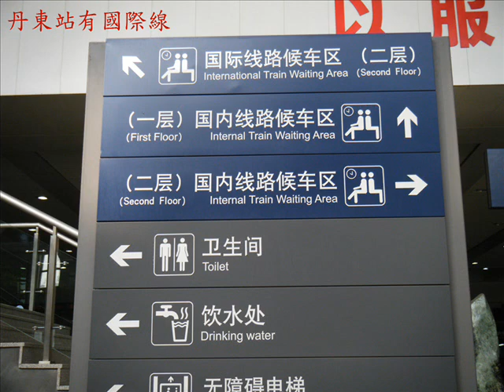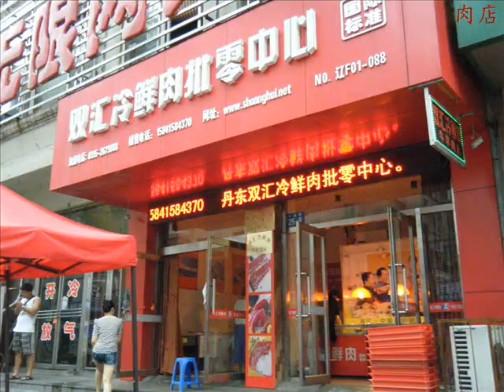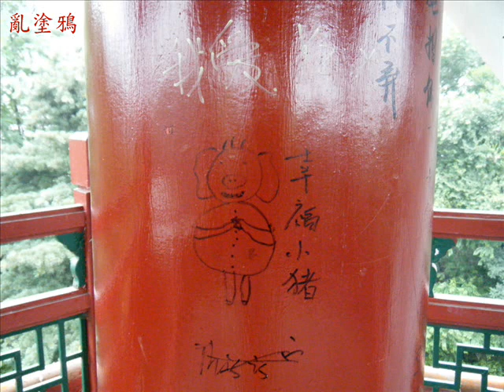2013丹東(Dandong)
2013年6月27日經廈門到大連, 停留兩天後前往丹東. 影片有大連, 丹東鴨綠江, 錦江山公園.